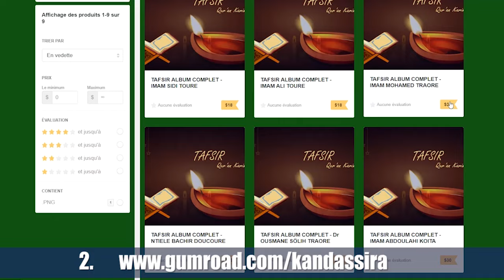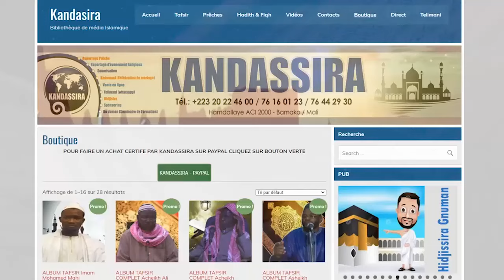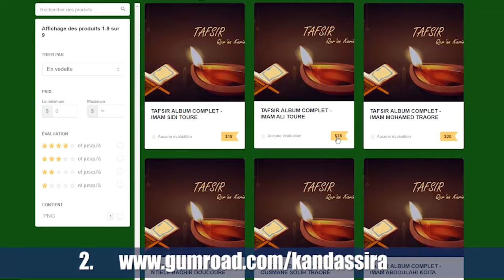671_KM_18_10_2024_L'EGOISME EN ISLAM| IMAM MOHAMED MAHI OUATTARA